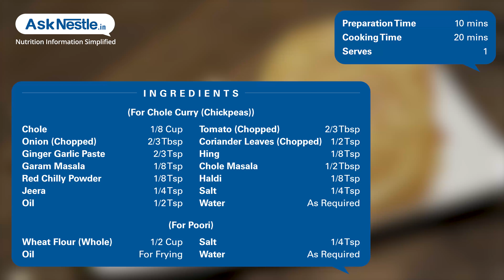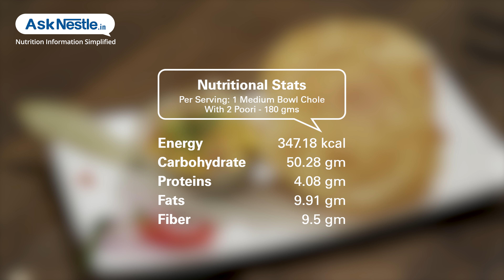Chole Poori Recipes | Healthy Food Recipes | Ask Nestlé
Chole poori a festive north indian staple dish is a great source of plant-based protein. the addition of bone-friendly, calcium-rich, white sesame seeds makes this a healthy option for a sumptuous sunday breakfast.